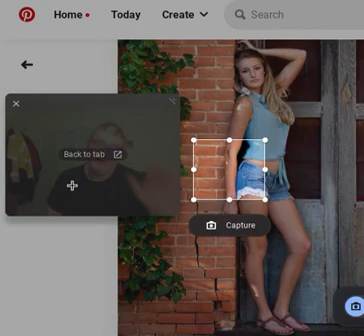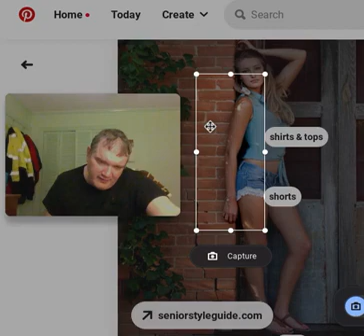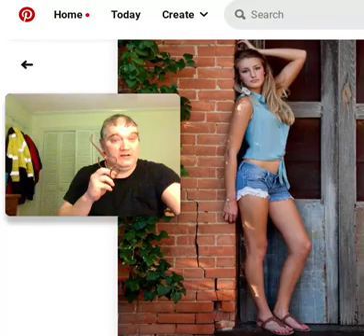Her Arm is longer than 9 bricks on a wall are my forearms longer than hers